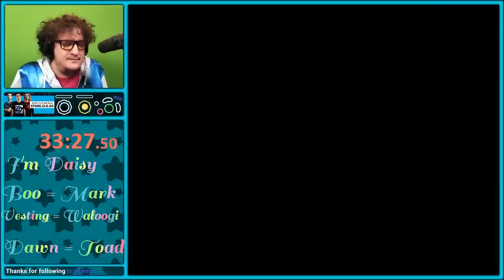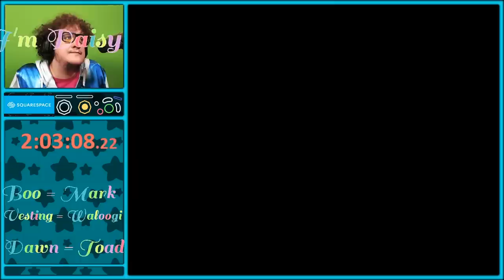real mario party hours. who's up?